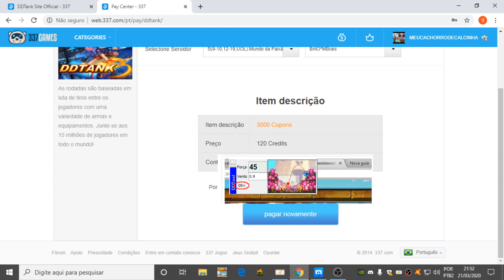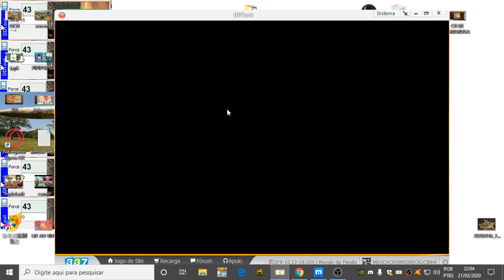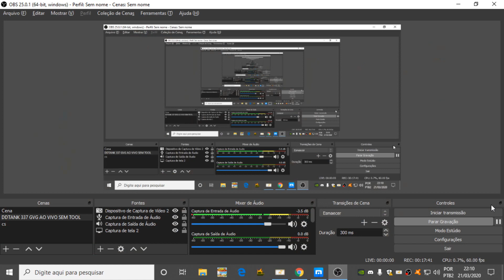[DDTANK 337] EVOLUÇÃO MAIS PESADA DO CANAL